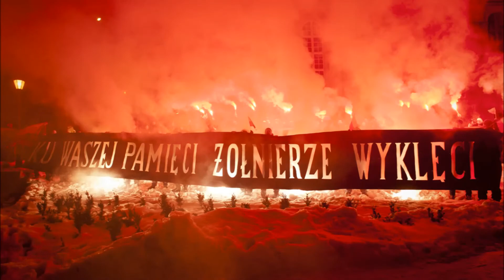Kala x MD - Apel poległych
Kala x MD - "Emocjonalnie" [2014]